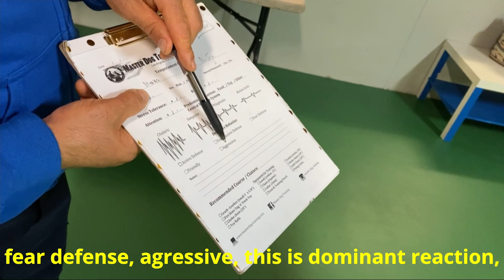Training YOUR Dog to fix fear-based aggression!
Moka is a rescue dog who was facing fear based aggression towards dogs and humans.